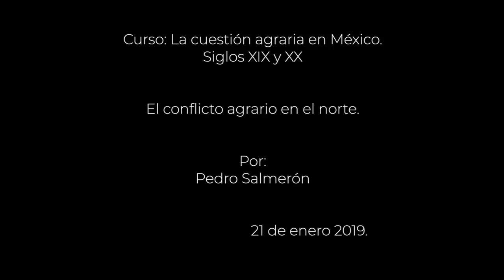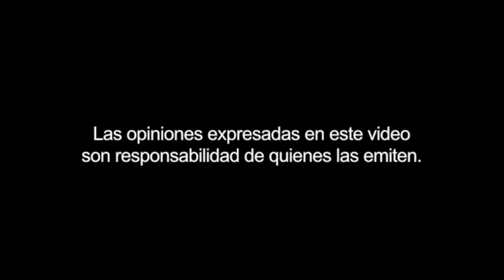Curso: La cuestión agraria en México, sesión 6.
Curso: La cuestión agraria en México. Siglos XIX y XX.
Sesión 6: El conflicto agrario en el norte.
Por: Pedro Salmerón.
21 de febrero de 2019